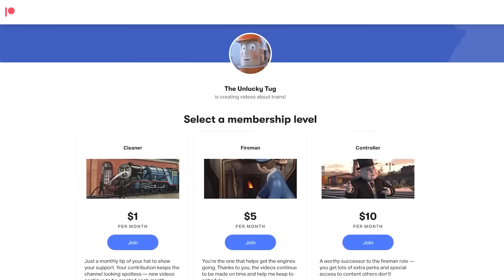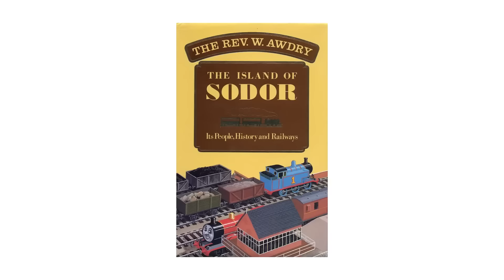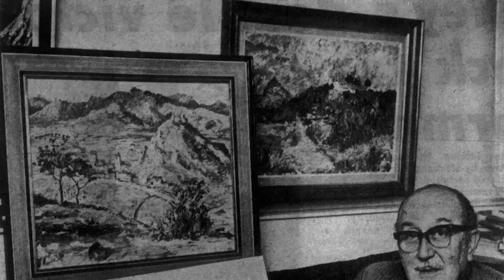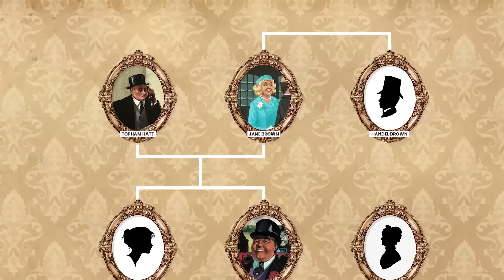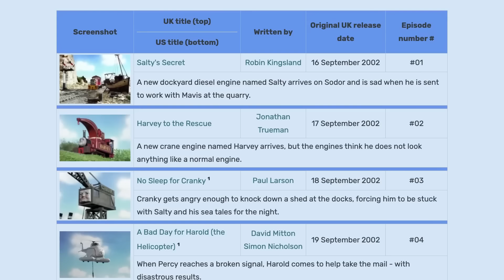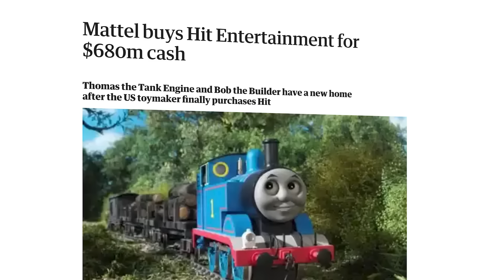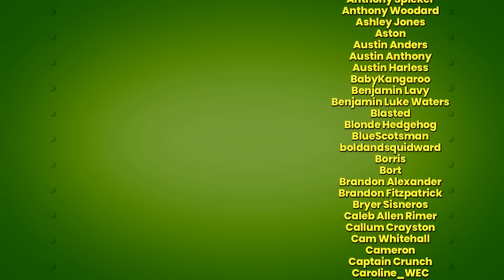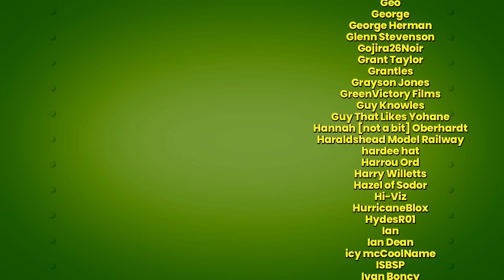The COMPLETE History of Percy the Small Engine – Sodor's Finest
*THIS VIDEO IS A RE-UPLOAD OF THE ORIGINAL posted on February 24, 2023.

CHAPTERS
0:00 Intro
4:06 Percy in The Railway Series
19:51 Percy in The Model Series
35:47 Percy in The CGI Series
49:15 Conclusion
52:24 Shoutouts

♫ MUSIC

/1:35 Thomas Arrives on Sodor — Peter Hartshorne

/2:29 Percy — Thomas Reorchestrated

/4:06 Astrophobia — JayMoji

/7:34 Tee Time — VULFPECK

/11:04 Calm Grind in Tarrey Town — Wizard of Loneliness

/14:51 Overcooked! — Goodkill Music

/17:29 Sea Shanty 2 (High Tide Lofi remix) — High Tide Lofi, GameChops

/19:03 Campfire — Henrik Lindstrand

/19:51 Blackhole Blitz — Gooseworx

/25:40 Megalovania in the style of Persona 5 — Rohan Adiyodi

/29:28 Korok Forest — Mitsuhiko Takano, Manaka Kataoka

/34:58 Percy the Small Engine's Theme Season 1 — AceofTrains Music

/35:48 Plink, Plank, Plunk! — Leroy Anderson

/39:04 MV1 — Animal Band

/40:55 Elephant Island — Adam Young

/45:41 Puggsy Bonus Theme — Matt Furniss

/49:15 Percy — Thomas Reorchestrated

/52:24 Velvet 2600 — Fourge